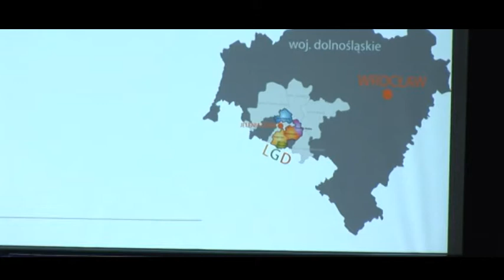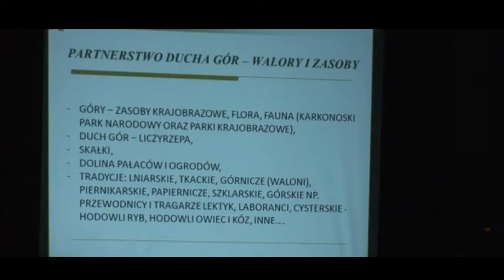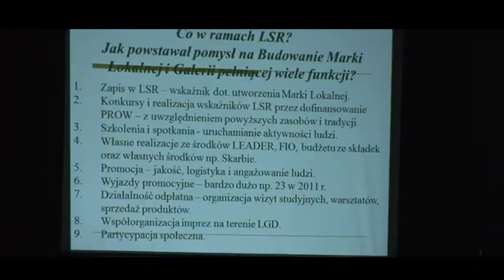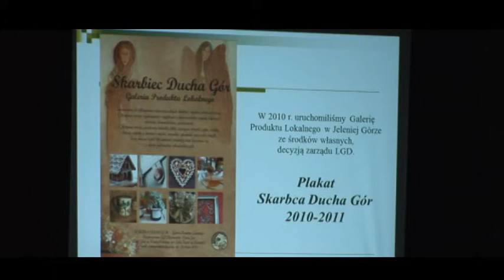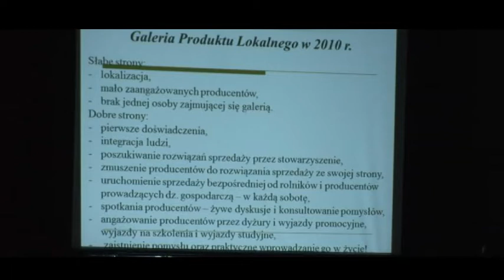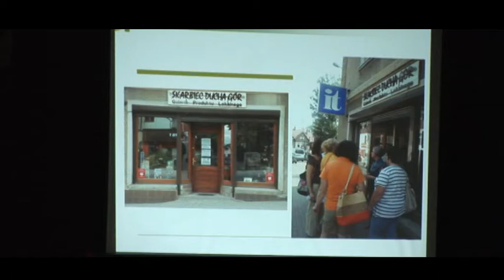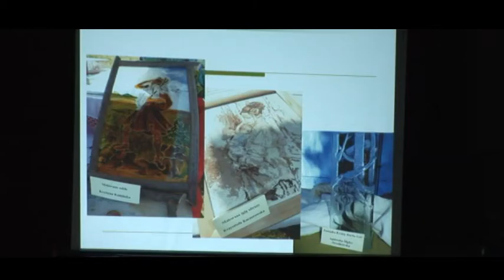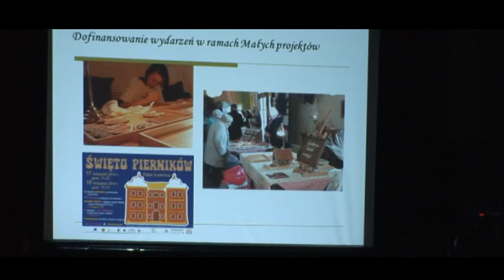Wypowiedź Pani Doroty Goetz- LGD Duch Gór